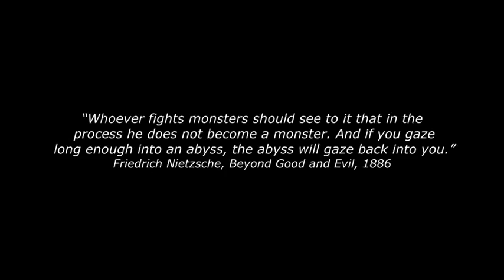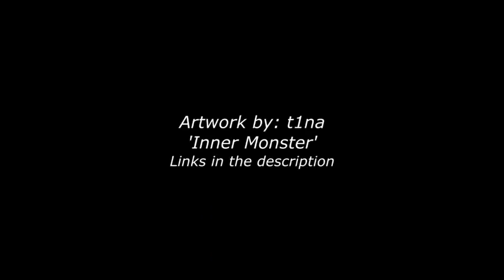Monsters - Whitesand (Epic Cinematic Music)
An epic, cinematic, battle, hero arrangement. This is an original composition composed by me 'Whitesand' (Martynas).

Composer: Whitesand (Martynas Lau)
Year: 2018
Title: Monsters

COPYRIGHT INFO:
Use it for your project and don't forget to credit me.